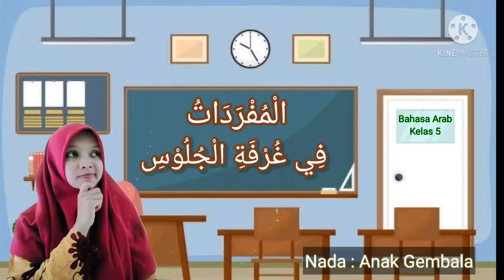Mufrodat "di Ruang Tamu"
Bahasa Arab kelas 5